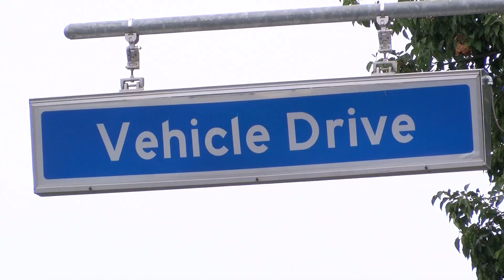Sacramento: 24 horas violentas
Una ola de violencia se desata en el área metropolitana de sacramento, donde en menos de 24 horas se reportaron varios tiroteos. Balaceras que han dejado como resultado muerte y victimas con graves heridas, incluida una menor de tres años. Susanna González con el reporte.